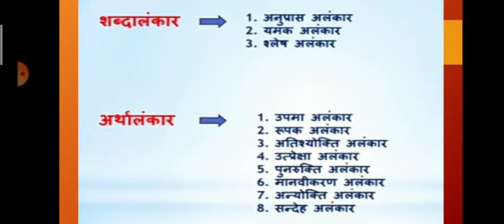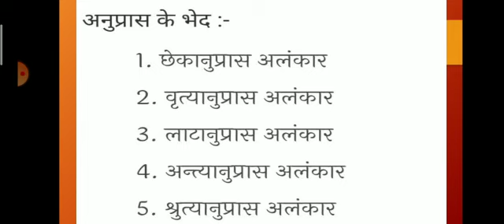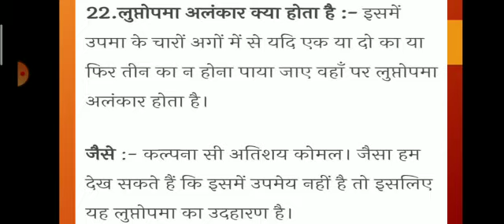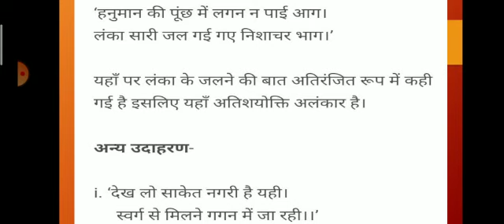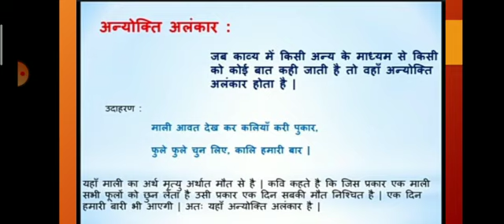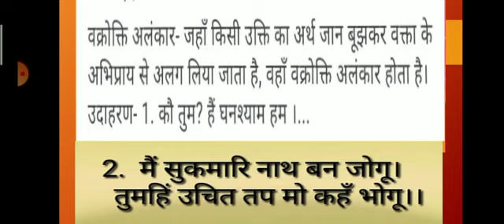अलंकार परिभाषा,भेद ||Hindi|| Class 9 &10 HM/EM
Mr Sunil Bhavsar ||UDT||